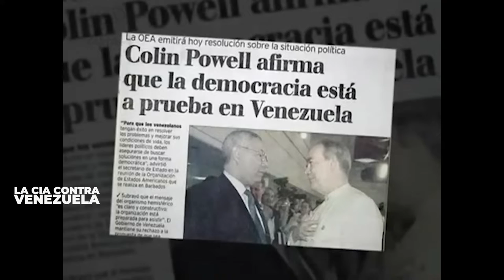La CIA contra Venezuela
Todos los años el jefe del ComandoSur se sienta frente a la Comisión de Servicios Armados para una audiencia donde expone las principales “amenazas” de la región (el narcotráfico y el “terrorismo” son una constante narrativa) y expone los requerimientos técnicos, logísticos y presupuestarios para “combatirlas”.

Desde John Kelly, pasando por Kurt Tidd hasta el actual Craig Faller, el mensaje en el marco de estas audiencias no ha cambiado: se necesitan nuevos recursos militares para mejorar las capacidades del Comando Sur que se han visto melladas por la ausencia de financiamiento, aun cuando para el año fiscal 2020 se hubiera aprobado un presupuesto militar de 738 mil millones de dólares, récord histórico para los Estados Unidos.

La guerra de Estados Unidos contra Venezuela es una que se desarrolla bajo el umbral de la agresión armada directa, prioriza los instrumentos de terrorismo psicológico y económico y la desestabilización focalizada en los servicios esenciales (electricidad, servicio de agua, etc.) que forman parte de la vida social cotidiana de Venezuela.

La idea central consiste en hacer la guerra sin que se llegue a un evento que la declare oficialmente, es decir, llevar a cabo operaciones militares y de desestabilización encubiertas y utilizando métodos indirectos como la guerra psicológica o irregular.